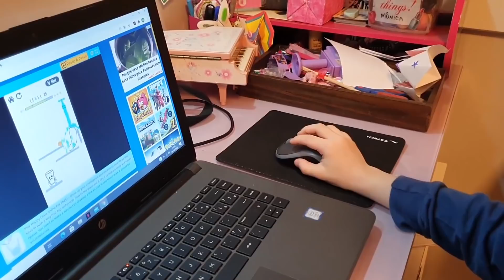VLOGMAS DIA 9 - CONTAMOS PARA ELES SOBRE AS TURMAS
NO NOSSO VLOGMAS 9, CONTAMOS PARA ELES SE VÃO ESTUDAR JUNTOS OU SEPARADOS EM 2021.